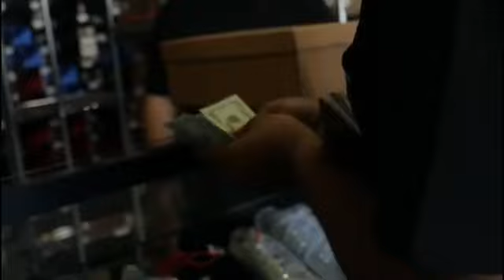DOMO GENESIS x EARL SWEATSHIRT TYPE BEAT "PARTLY SUNNY"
!FREE DOWNLOADS ARE NOT MEANT FOR PUBLISHING TO PUBLISH A SONG FEATURING MY BEAT YOU HAVE TO BUY A LEASING LICENSE OF THE BEAT!

( ignore tags )